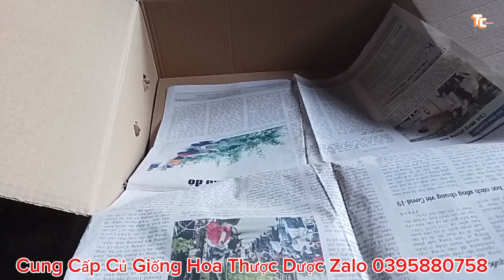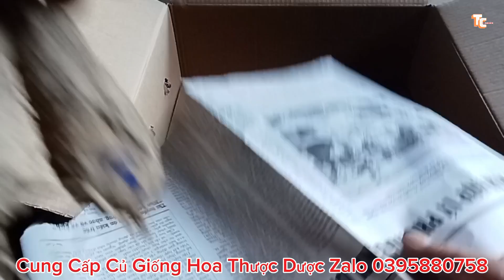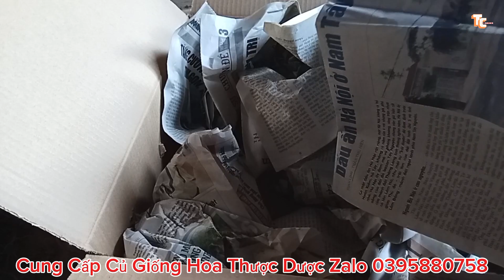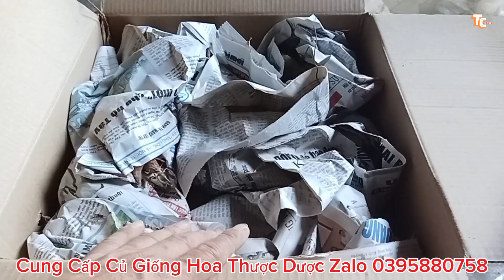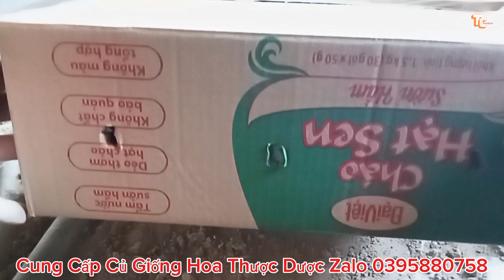Cách Bảo Quản Củ Giống Hoa Thược Dược Trong Hộp Caton